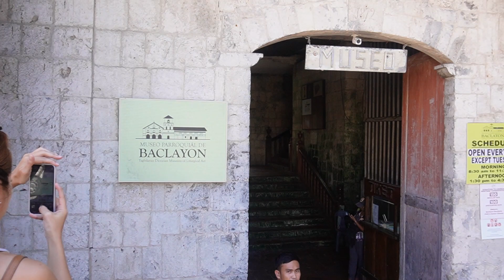OLD CHURCH PANGLAO BOHOL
ONE OF THE OLD CHURCH IN PANGLAO BOHOL  WHERE YOU CA SEE OF ANTIQUES STATUE